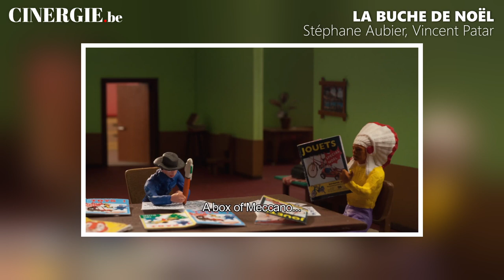Rencontre avec Nadia Micault et Hannah Letaïf, représentes de l’A.B.R.A.C.A. [FR/EN]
[FR]
A.B.R.A.C.A., késako? Fondée en 2022, cette association professionnelle réunit pour la première fois un secteur important du septième art belge, celui de l’animation, jusqu’ici en manque de représentation. Avec Nadia Micault et Hannah Letaïf, réalisatrices et membres du conseil d’administration de cette structure déjà fortement plébiscitée, nous abordons les défis qui sont ceux de ce médium toujours plus à la mode, mais où tendance ne rime pas encore, loin de là, avec abondance…

[EN]
What is the A.B.R.A.C.A.? Founded in 2022, this professional association gathers for the first time an important field in the cinema: animation. Nadia Micault and Hannah Letaïf, film directors and members of the executive board of this praised association, talk about the challenges that face animation, this trendy media.